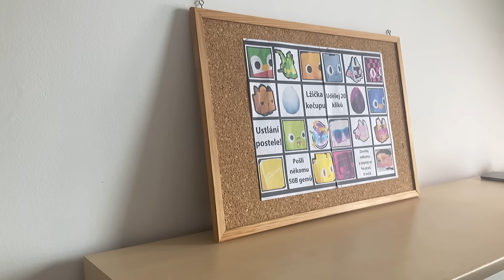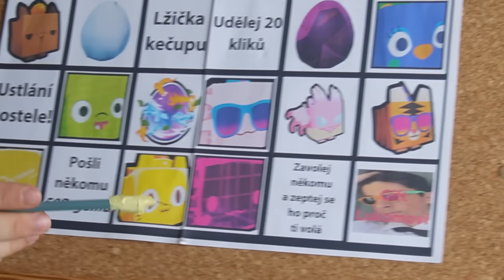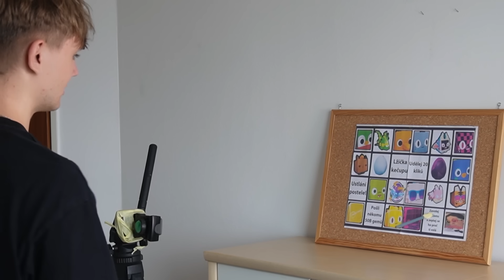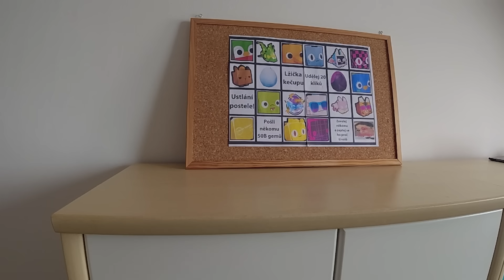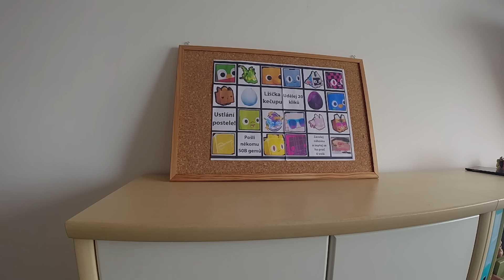Co Trefím Šipkou, Musím Dát Podvodníkovi!